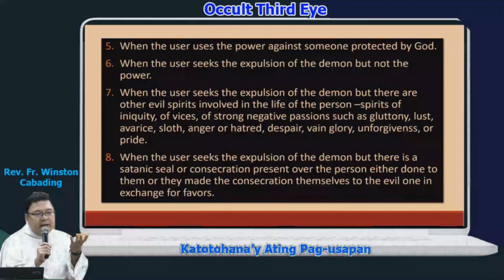Tattoo is a Satanic Seal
YouTube Channel Members :
Jose Lubas
Ferds Pacione
Joel Jumawid
Archie GJ
Adriano Maceda
Maria Christina Reyes
Dinia Mocon